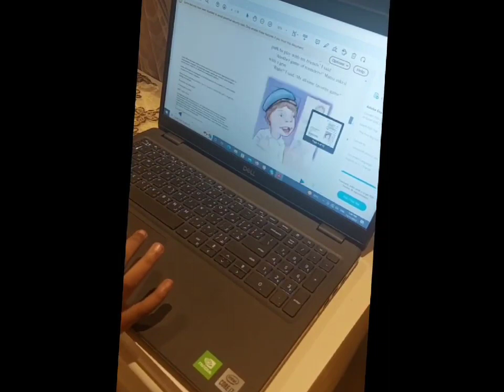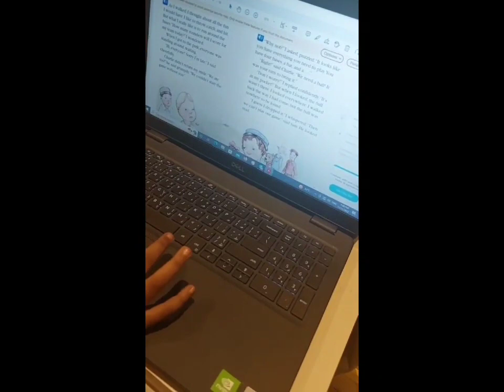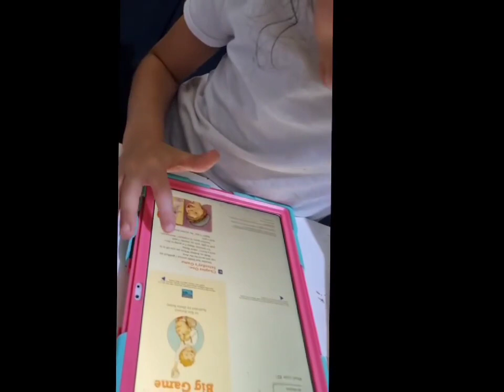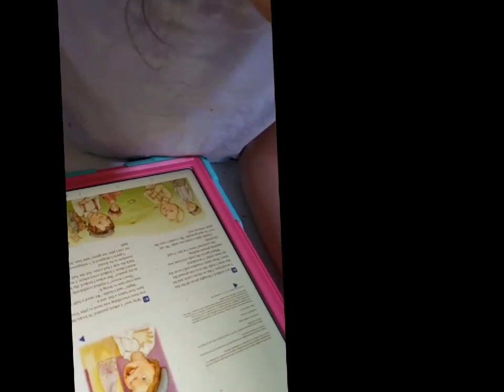Reema_International_School Reema's Reading Competition.💪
If you are a leader, if you want to be one, you have to read. It's not a bonus, it's an absolute requirement.👌👌👌
Reema's  Reading Competition.💪💪💪💪💪
(Today a reader, tomorrow a leader.)👌☺️
Grade : (2A).